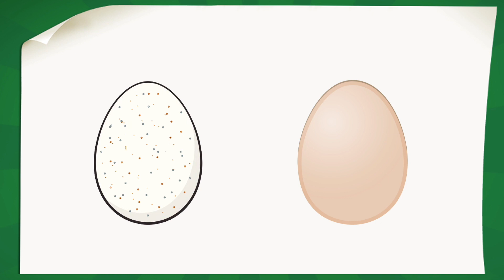Dlaczego jajka są białe i brązowe ? / KOGUT RUBIN odpowiada na pytania dzieci.